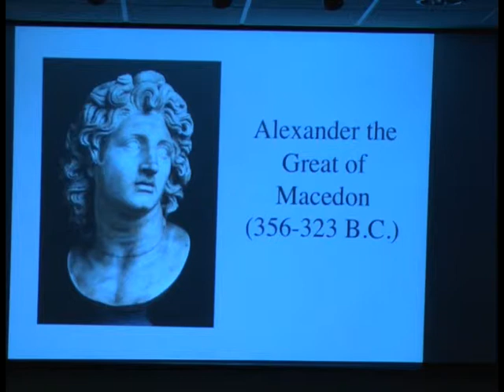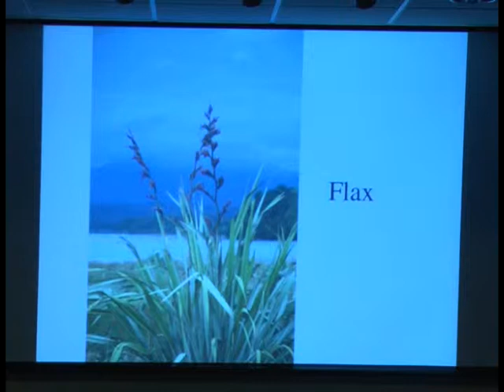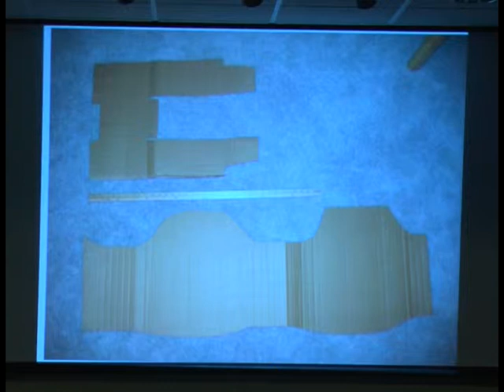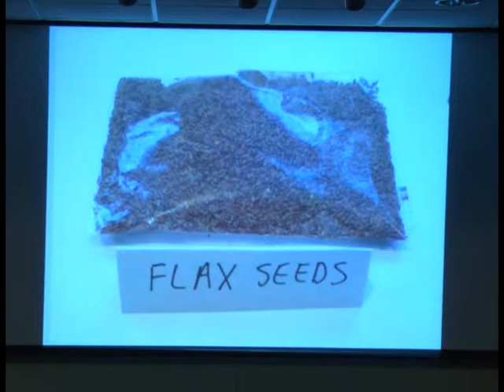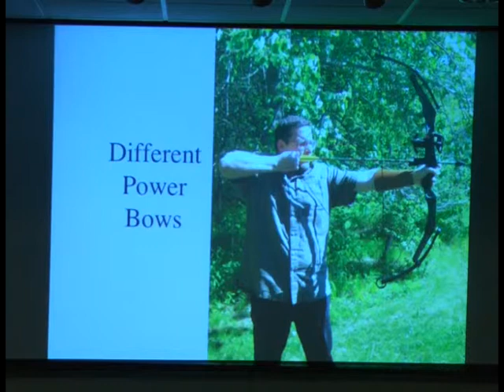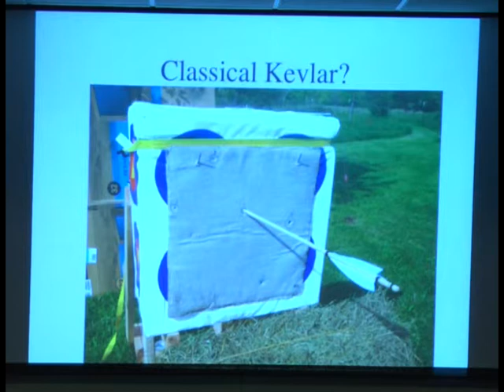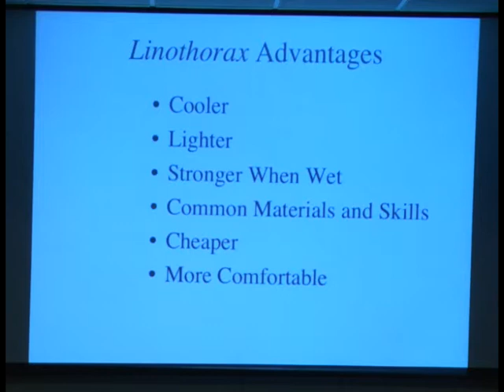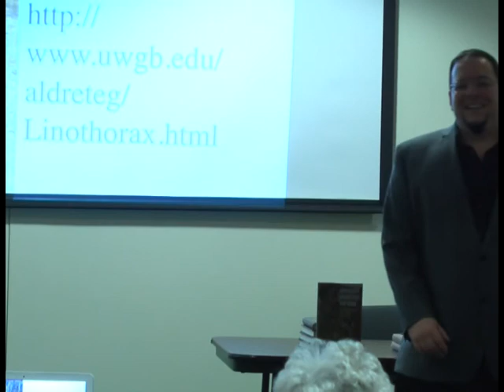Winchester Academy - Classical Kevlar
Mar. 24, Monday -- "Classical Kevlar: Reconstructing and Testing Ancient Linen
Body Armor" Gregory S. Aldrete Frankenthal Professor of History and Humanistic
Studies at UW-GB speaks about his six year project recreating, and testing with ancient
weapons a linen body armor, linothorax, employing only the materials and techniques that
would have been available to the Greeks. This presentation will also display a reconstructed
linothorax.